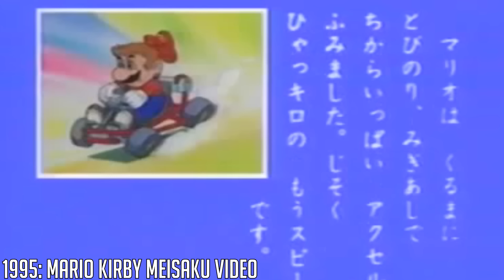Evolution of Mario in Movies & TV (1983-2023)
Welcome to the evolution of Mario in Super Mario movies and tv shows from 1983 to 2023. Since the new Super Mario Bros Movie trailer just came out I wanted to show everyone how he evolved throughout the years.

Media List:
- Intro
- Saturday Supercade (1983)
-  Super Mario Bros The Great Mission To Rescue Princess Peach (1986)
- Amada Anime Series: Super Mario Bros (1989)
- The Super Mario Bros Super Show! (1989)
- The Adventures of Super Mario Bros 3 (1990)
- Super Mario World (1991)
- The Super Mario Challenge (1991)
- Super Mario World: Mario & Yoshi's Adventure Land (1991)
- Super Mario Bros (1993)
- Mario Kirby Meisaku Video (1995)
- Futurama (2002)
- The Simpsons (2005)
- Robot Chicken (2005)
- Foster's Home for Imaginary Friends (2007)
- South Park (2007)
- Chowder (2008)
- Seth MacFarlane's Cavalcade of Cartoon Comedy (2008)
- MAD TV Series (2010)
- American Dad (2010)
- Family Guy (2012)
- You are Skitting Me (2013)
- Clarence (2018)
- Big City Greens (2022)